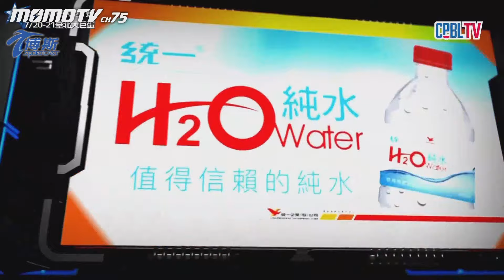富邦掀起藍色旋風 單局灌進5分大局 20240620【精華】富邦悍將 VS 統一獅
加入【頻道會員】！！即時收看 中華職棒 統一獅 主場完整賽事直播

Join 【Channel Membership】！！ Watch CPBL UNILIONS all home live matches➡️

番組チャンネルを購読！！
中華プロ野球（CPBL） 統一ライオンズ ホームゲームをリアルタイムで視聴➡️

채널 멤버십에 가입하세요!!
중화프로야구(CPBL） 유니세블일레븐라이언즈의 모든 홈구장 라이브 경기를 실시간으로 시청하세요 ➡️

不錯過每場球賽精彩瞬間 ⚾️

すべての試合の素晴らしい瞬間を見逃さない

매 경기의 명장면을 놓치지 않고 시청하세요

【博斯體育台 粉絲團】
《Sportcast Taiwan Official Facebook Page》
《博斯公式Facebook》
《스포츠캐스트 타이완 공식 페이스북 페이지》

【追蹤IG還有更多訊息】
《Follow on Sportcast Taiwan's Instagram to see more photos and videos》
《公式Instagramでより詳しい情報をチェック》
《더 많은 소식은 공식 인스타그램에서 확인하세요》